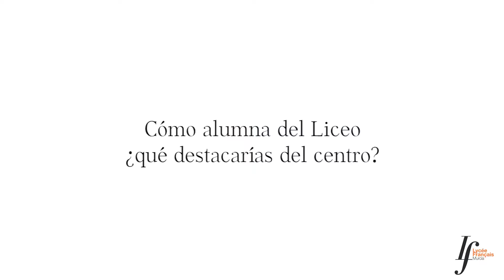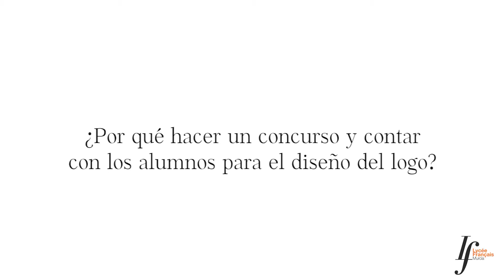Concurso Logo 30 años Liceo Francés Internacional Murcia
Los alumnos del Liceo Francés de Murcia han sido los protagonistas del concurso de diseño mediante el que se ha decidido el logotipo que representará al centro durante este curso en su 30 aniversario.
El Lycée Français André Malraux lleva 30 años impartiendo enseñanza de primera calidad en la Región de Murcia.